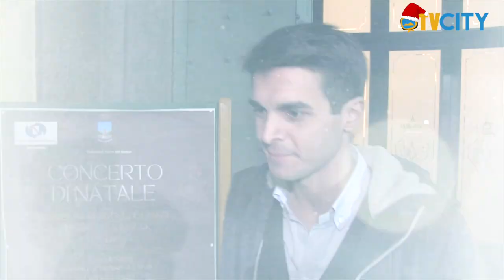Gli auguri di Natale ai microfoni di TVCITY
Ai microfoni di TVCITY gli auguri di Natale del presidente della Banca di Credito Popolare Mauro Ascione, del direttore artistico de La Bazzarra Gigi Di Luca, del presidente di Confesercenti Gianmarco Del Prato.

Non mancano i messaggi di auguri agli studenti e alla cittadinanza del sindaco Giovanni Palomba e del vice Enrico Pensati che nei giorni scorsi si sono recati nelle scuole del territorio per partecipare alle iniziative organizzate in occasione del Santo Natale e per le cerimonie di inaugurazione dei progetti realizzati con i fondi dell’amministrazione comunale.

Clima di festa anche per le strade, abbiamo raccolto anche i messaggi di auguri dei cittadini di Torre del Greco.